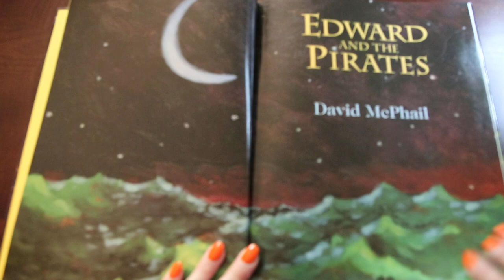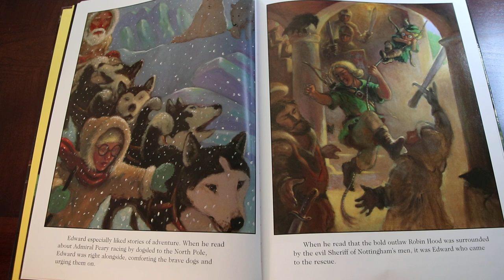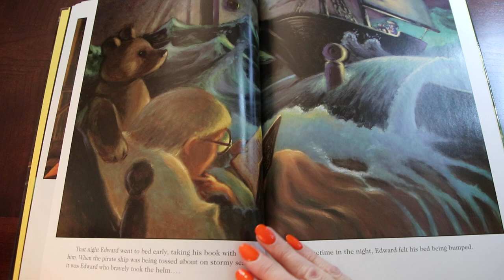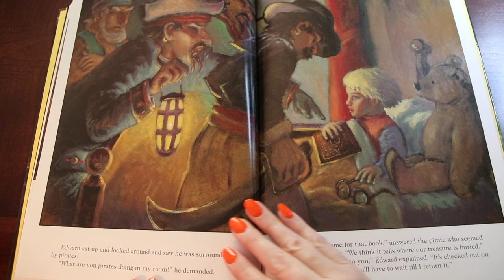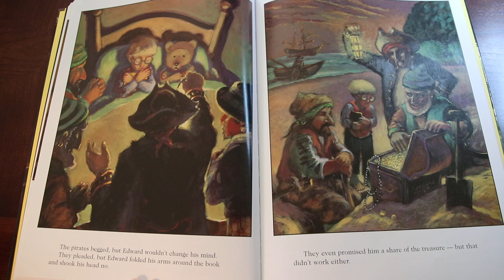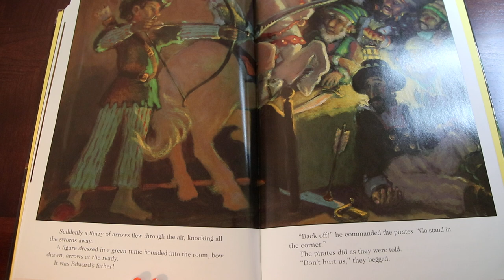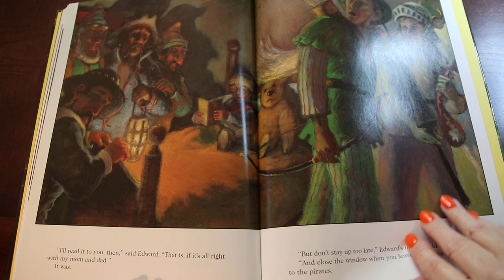Edward and the Pirates by David McPhail Read Aloud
A reading of Edward and the Pirates.